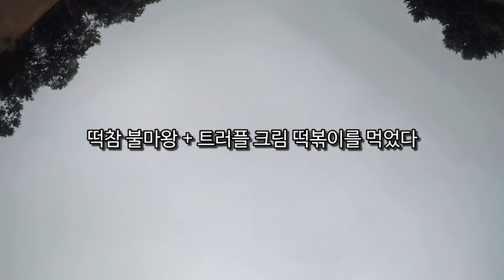나보다 떡 잘빠는 사람 나와 | 상남자의 떡볶이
면치기 말고 떡치기. 떡볶이 빨기

이 영상은 '참떡'에서 소정의 원고료를 받고 제작했어